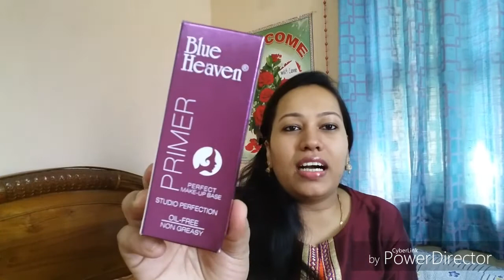Blue Heaven Primer For Oily Skin??! | REVIEW + WEAR TEST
Hello Everyone
Today I am going to review and demonstrate India's cheapest makeup primer and it's Blue heaven primer.
Price-300 But u can get it 192rs from Amazon.

Be Beautiful With Neelam
Bebeautifulwithneelam